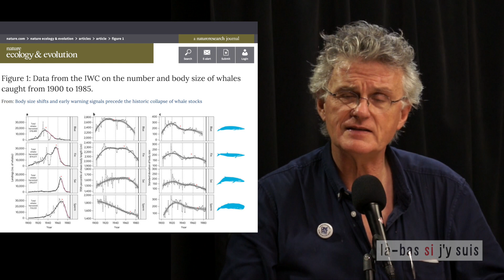GERARD MORDILLAT MORD : Les baleines raccourcissent !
Gérard Mordillat mord : La baleine bleue est énorme. Elle peut dépasser les 30 mètres de long et peser 170 tonnes. Mais de 1900 à 1985, elles ont perdu 4 mètres de long ! Les baleines raccourcissent... Et elles ne sont pas les seules.